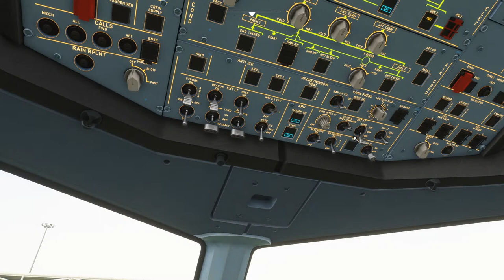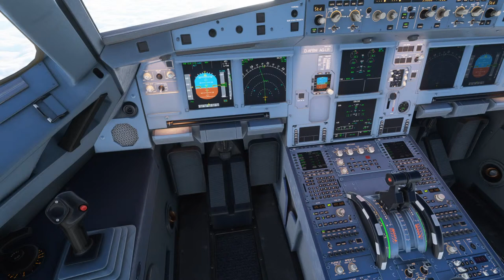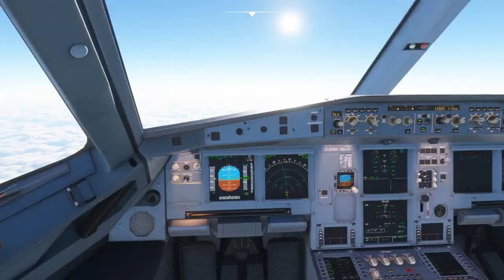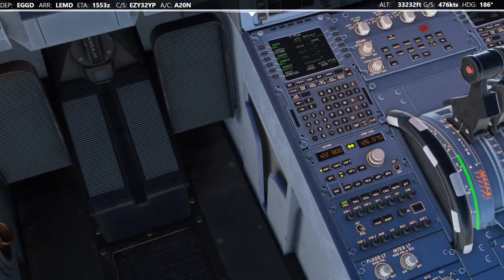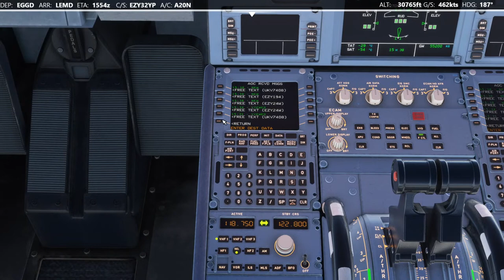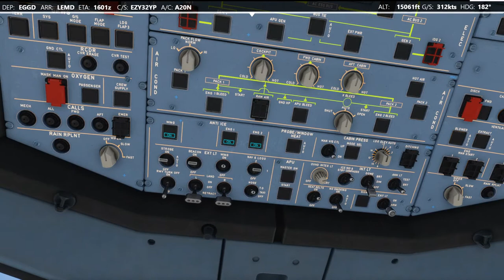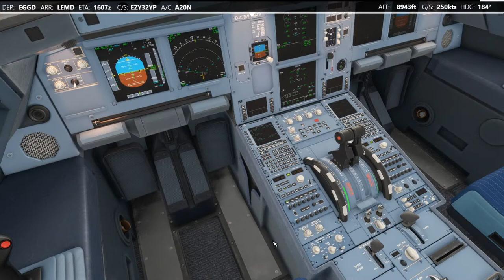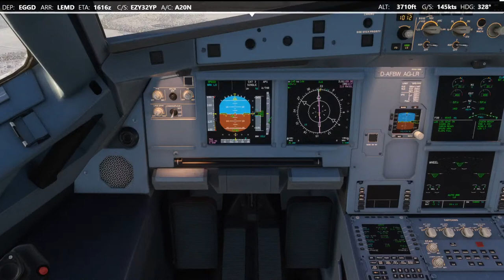MSFS 2020 | Bristol to Madrid using the flybywire A320 mod on VATSIM [UK2000 Scenery]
Today we're heading out of UK2000's Bristol Airport Scenery for MSFS, connected to VATSIM of course. We'll fly over the South Coast of England before making our way over France and into Spain - descending into Madrid to see how the simulator produces the record breaking snow the Madrid area has seen over the last day or so!

Yesterday, Madrid Airport LEMD was closed due to 50cm of snow fall so we're going to see if MSFS gets it right!

On route, we'll of course discuss the latest updates from around the simulator, including the flybywire A32NX project!